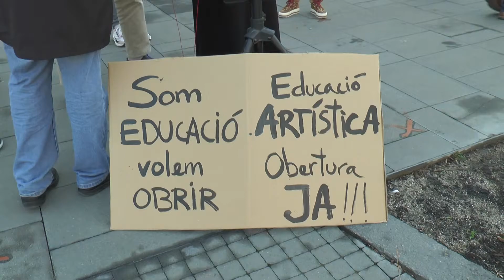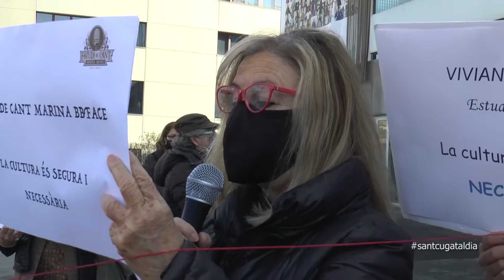Les escoles d’art de Sant Cugat demanen poder reobrir els centres i ajudes econòmiques a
Les escoles de música, dansa, teatre, circ i arts plàstiques de Sant Cugat han dit prou. El tercer tancament de les instal·lacions d’aquests equipaments ha portat al sector a demanar solucions a les administracions públiques, davant una situació que expliquen que és insostenible.
Un total de 25 escoles d’art de Sant Cugat s’han unit per fer escoltar la seva veu en una concentració davant de l’Ajuntament on s’ha fet la lectura d’un manifest per reivindicar les seves demandes. Abans, van dedicar un minut de silenci a les escoles que ja s’han vist obligades a tancar.
Denuncien que des del col·lectiu s’ha treballat per fer d’aquests centres uns espais segurs i que es pugui dur a terme l’activitat de manera presencial. Demanen a l’Ajuntament de Sant Cugat que els ajudin a fer arribar les seves reivindicacions a la Generalitat.
Les escoles demanen la reobertura immediata dels centres i insten al govern de la Generalitat a adoptar “mesures compensatòries reals i proporcionades a les mesures restrictives de tancament cap a aquest sector” així com “buscar solucions per una obertura segura dels seus espais, adoptant protocols i mesures de seguretat”.
A l’ajuntament de Sant Cugat demanen que s’adoptin mesures d’ajudes i suport als agents afectats i, finalment, també demanen que es doni compte d’aquests acords a tots aquells centres a qui puguin afectar aquestes decisions.
Aquesta mateixa setmana, les escoles d'art de Sant Cugat van redactar una moció de recolzament en aquest sentit. Una moció que s’ha treballat amb l’Ajuntament i que entrarà al proper Ple municipal.